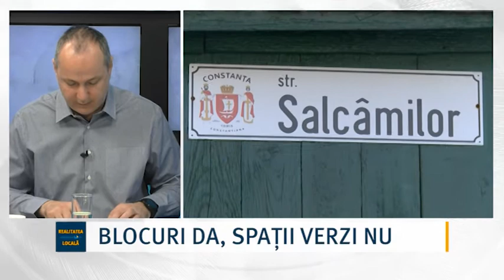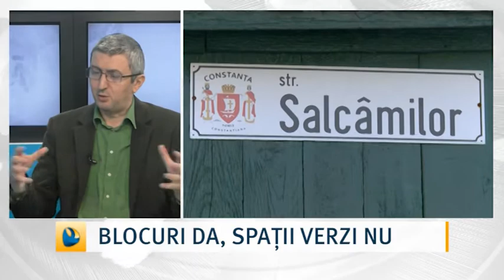BLOCURI DA, SPAȚII VERZI NU